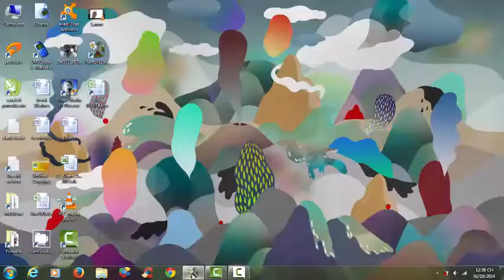Plants Vs Zombies Lv1-3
games
game
car games
games for girls
online games
dress up games
addicting games
armor games
free online games
barbie games
game online
games online
funny games
porn games
mario games
math games
primary games
racing games
girls games
cool games
shooting games
fun games
game stop
pc games
download game
games download
3d games
scary maze game
multiplayer
kids games
gam
download games
spiderman games
pokemon games
y8 games
zombie games
sonic games
bike games
games for kids
puzzle games